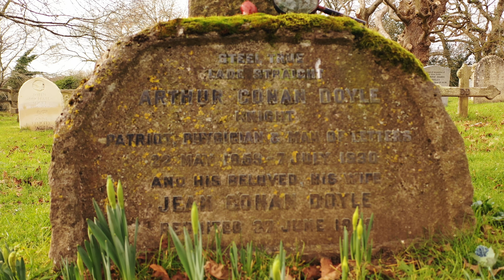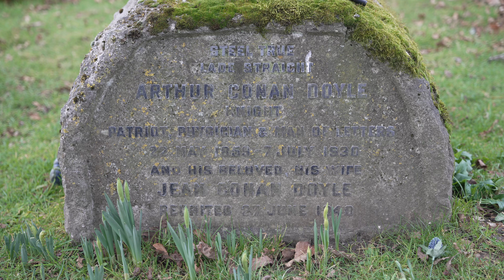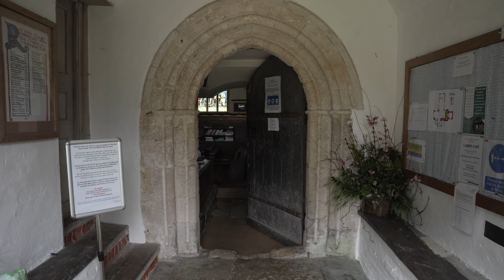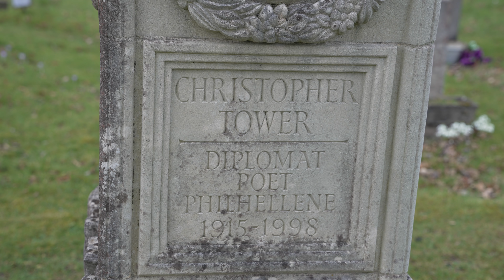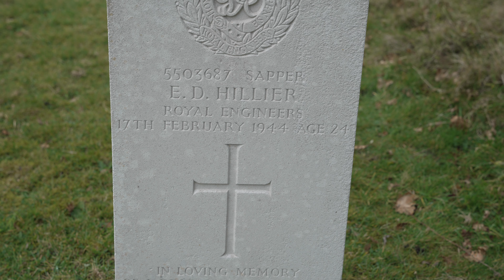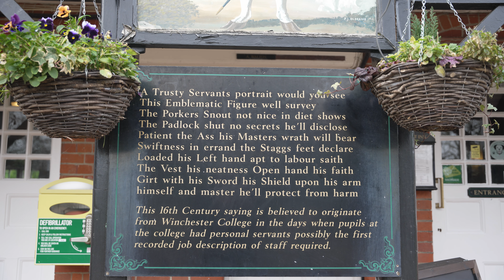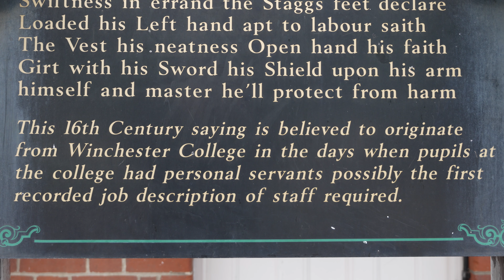Sir Arthur Conan Doyle's Grave (Author of Sherlock Holmes) All Saints Church Minstead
Another land based activity shipmates. When I need a break, can't beat relaxing with a good Sherlock Holmes story.

Ahoy Shipmates. Welcome to the Solent Ships YouTube channel.